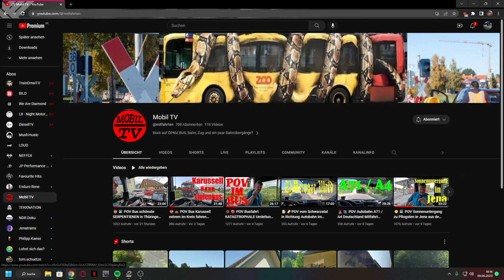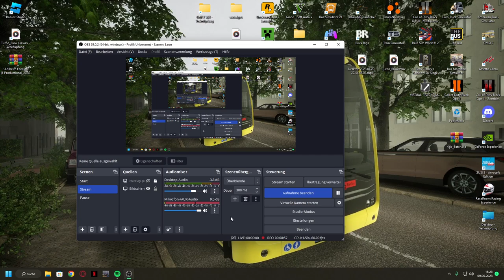Let's Play Omsi 2, @mitfahrten , Bremen Nord MAN Lion's City G Euro 3